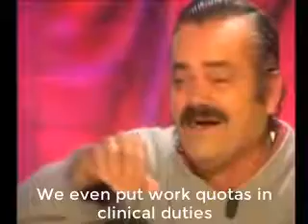Risitas talks about the BDS final year course in India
Compiled and edited by: yours truly